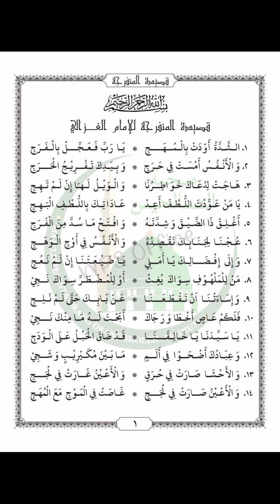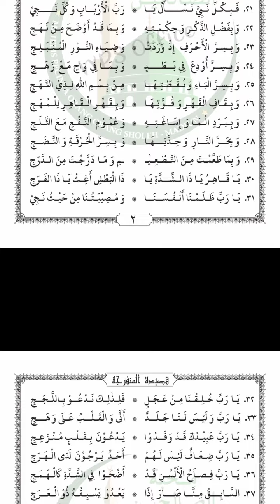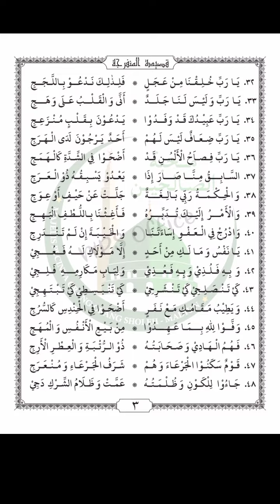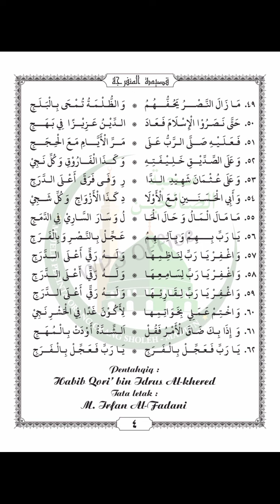Lantunan Qosidah Al Munfarijah oleh Habib Qori Afrizan Al Khered